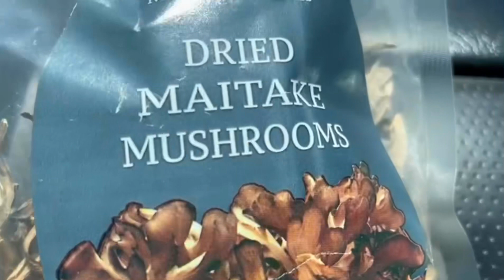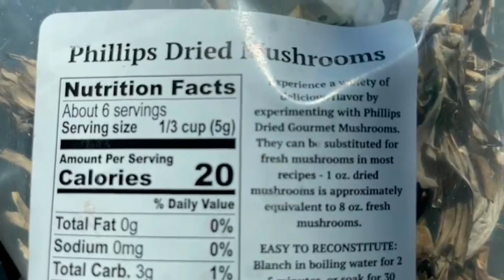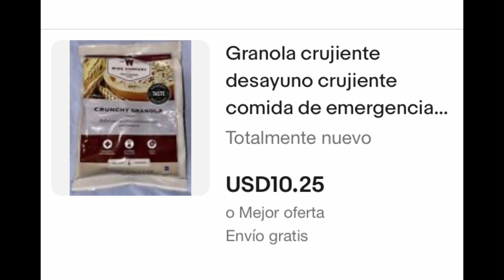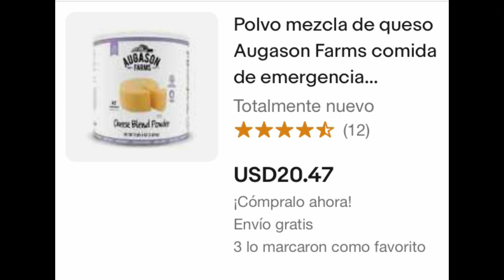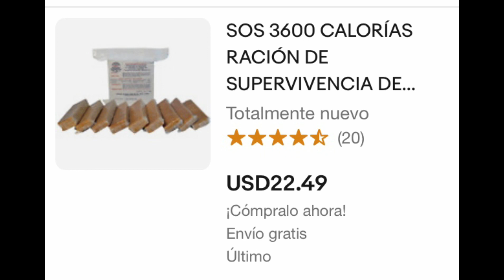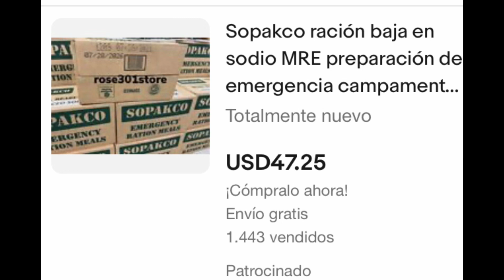PREPARATE , USANDO MÉTODOS PRÁCTICOS